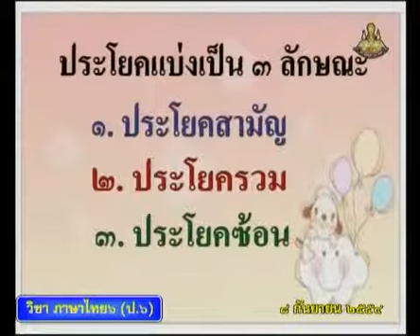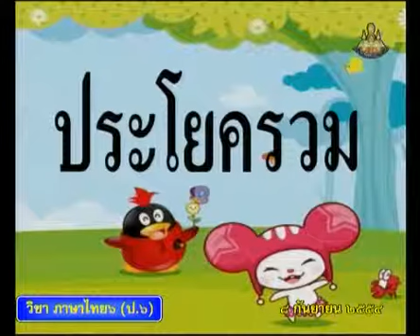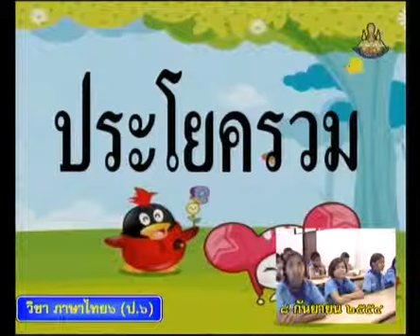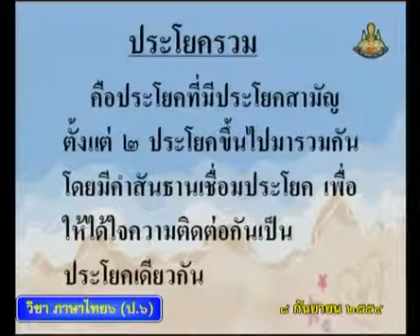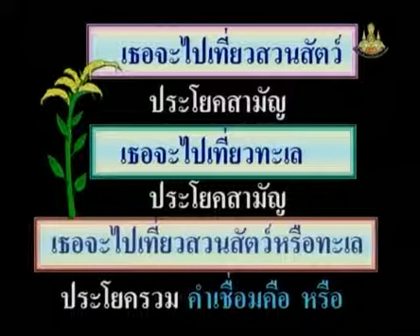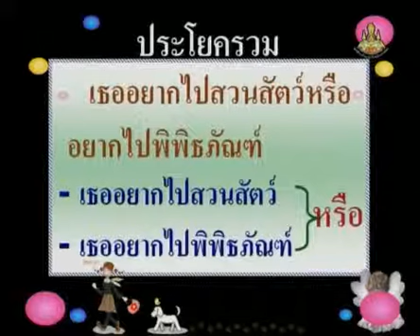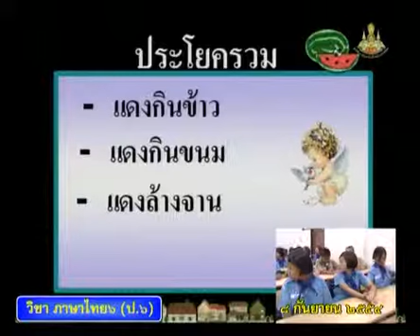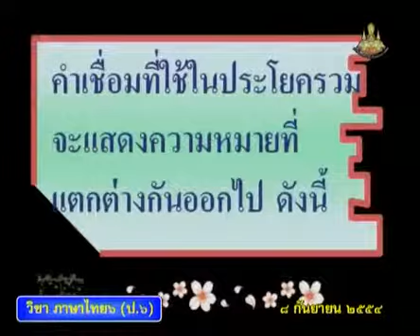0695 ภาษาไทยป 6 P6tha 540908 C